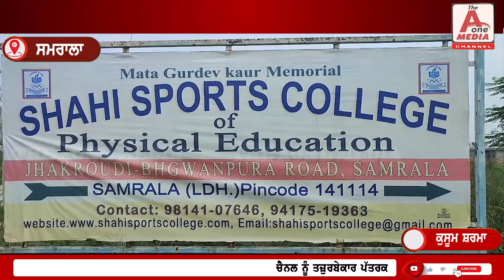ਕਬੱਡੀ ਖਿਡਾਰੀਆ ਦੀ ਜ਼ਿੰਦਗੀ ਨਾਲ ਹੁਣ ਨਹੀਂ ਹੋਣ ਦਿੱਤਾ ਜਾਵੇਗਾ ਖਿਲਵਾੜ, ਸ਼ੁਰੂ ਹੋਈ ਖਿਡਾਰੀ ਬਚਾਓ ਮੁਹਿੰਮ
SAMRALA ਕਬੱਡੀ ਖਿਡਾਰੀਆ ਦੀ ਜ਼ਿੰਦਗੀ ਨਾਲ ਹੁਣ ਨਹੀਂ ਹੋਣ ਦਿੱਤਾ ਜਾਵੇਗਾ ਖਿਲਵਾੜ,  ਸ਼ੁਰੂ ਹੋਈ ਖਿਡਾਰੀ ਬਚਾਓ ਮੁਹਿੰਮ, ਜਿਆਦਾਤਰ ਕਬੱਡੀ ਖਿਡਾਰੀ ਜਲਦੀ ਤੋਂ ਜਲਦੀ ਮਸ਼ਹੂਰ ਹੋਣ ਲਈ ਪ੍ਰੋਟੀਨ ਦਾ ਕਰ ਰਹੇ ਨੇ ਇਸਤੇਮਾਲ |